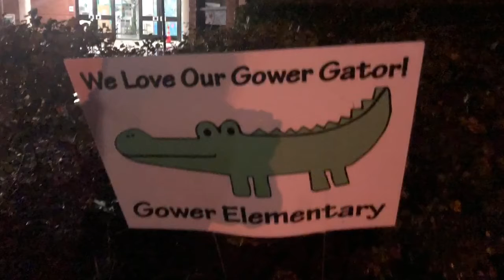Gower Elementary’s International Night.